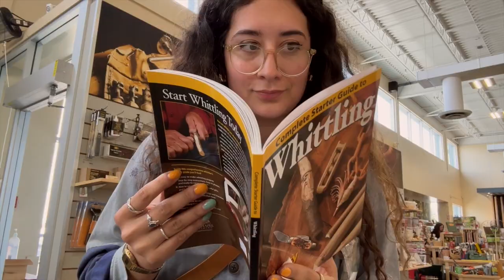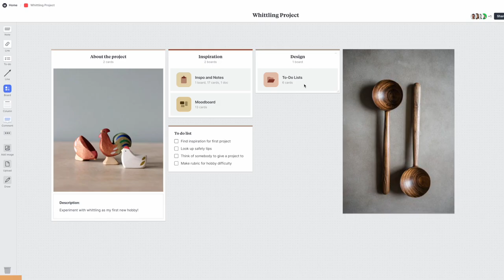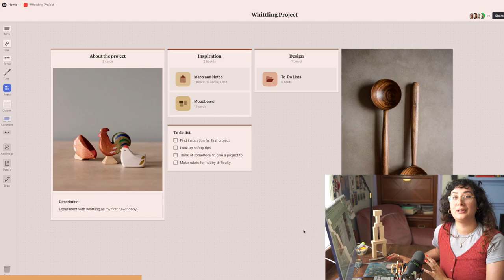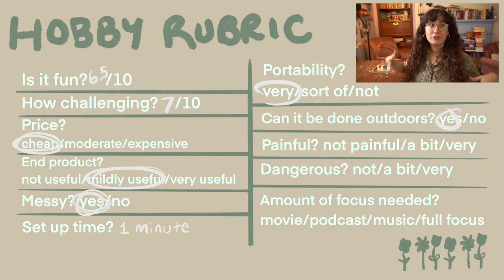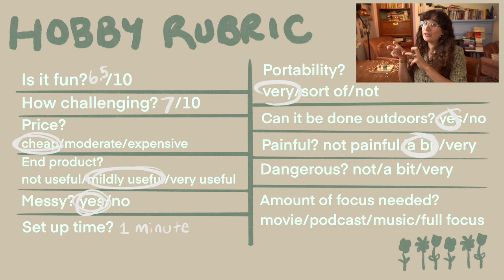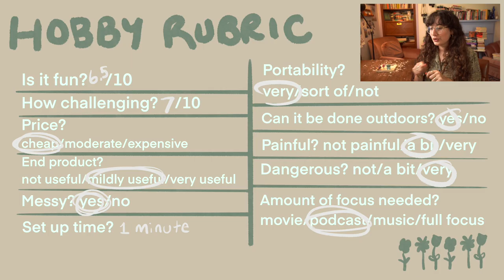I Tried Whittling For A Week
timestamps:
0:00 intro
1:17 getting the supplies
5:25 planning and sponsor
7:06 first project: bird
17:00 second project: mushroom
19:14 third project: tiny house
21:54 ranking rubric

☞ My name is Ariel and I’m a Canadian writer and YouTuber. I organize my shelves by genre and then colour and my favourite book is Animal Farm. I host a weekly podcast called Books Unbound and share my journey renovating my old house on YouTube!